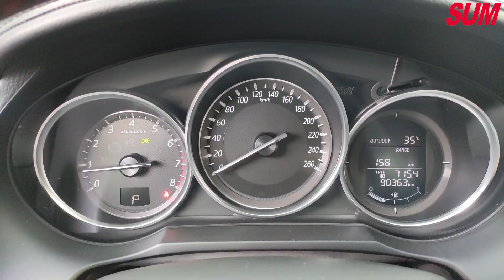【SUM中古車】鍛造鋁圈、循跡防滑、定速、倒車顯影2015年MAZDA 6 嘉義縣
車商資訊：SUM日發汽車
車輛資訊：2015年MAZDA 6
車輛售價：63.8萬
車輛所在：嘉義縣水上鄉中山路二段720號